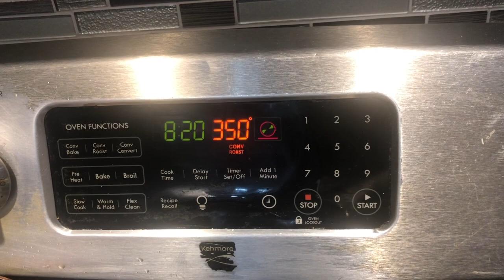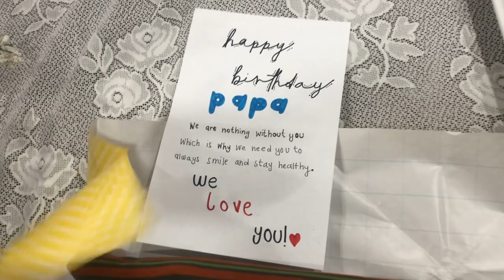BIRTHDAY Surprise For My Hubby- *Cute Reaction * See What I Gifted My Husband on Birthday -DIY GIFT